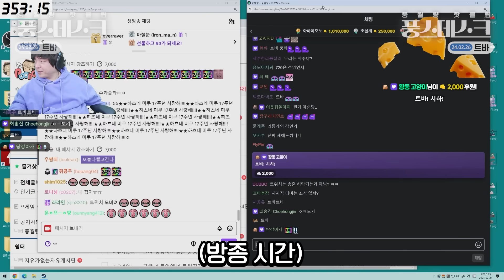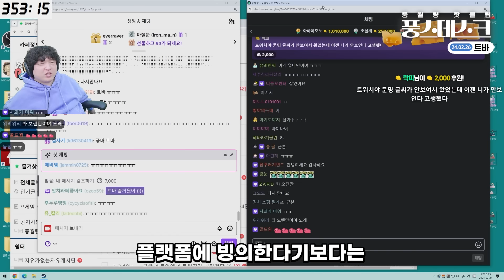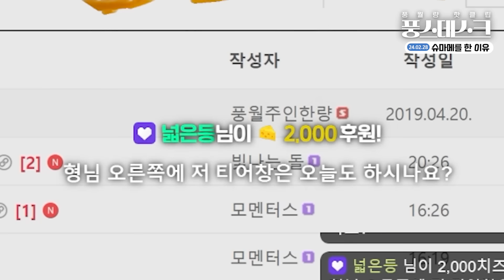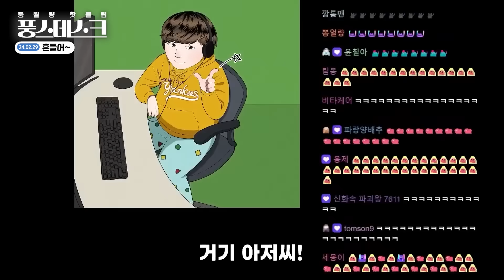이거 누가 하자고 했음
핫한 클립을 모아 전해드리는 [풍월량 핫클립 - 풍스데스크]
다시보기 영상 댓글에 타임코드를 집어주시면 풍스데스크 제작에 많은 도움이 됩니다!

00:00 트바
01:22 근본 게임
02:28 슈마메를 한 이유
03:10 진심 컨트롤
04:12 자신과의 싸움
06:05 박자가 없어 마음속에
06:53 나만의 리듬
09:19 태초야 나왔니?
10:33 풍도스 공격
11:21 흔들어~

▶ 풍스데스크(이거 누가 하자고 했음)